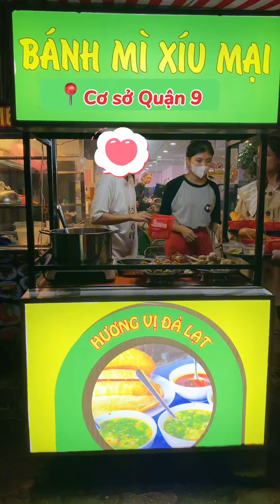Ai thèm bánh mì xíu mại Đà Lạt thì ghé vào đây nha